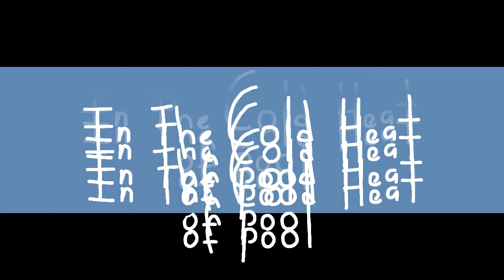°swimming pool°meme° gift for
hi so I'm back! yeahh so I do an animation for @jean @mothchai @cuptoast @itsmeboxguy @munchkin @gh0stlny !
so I hope you like it ʕ´• ᴥ•̥`ʔ
so my goal is to hit 200+ subs
so done bye